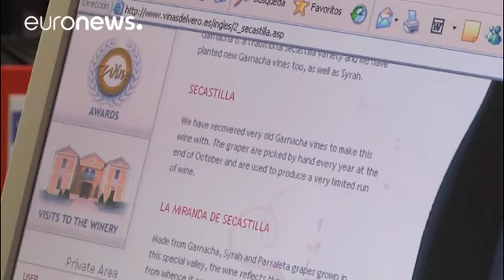Spagna, leader nell'export di vino... ma la qualità?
Il Paese iberico è il primo della lista per milioni di ettolitri esportati nel 2017, davanti a Italia e Francia. Ma transalpini e italiani guadagnano di più…